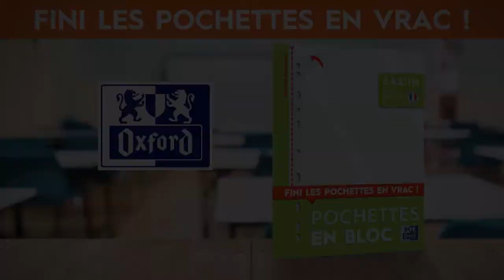Pochettes Perforées OXFORD EAZ'IN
Fini les pochettes perforées froissées, en vrac dans un sachet déchiré impossible à conserver ! Voilà enfin une solution utile et futée, le bloc de pochettes perforées détachables ! Les pochettes sont parfaitement tenues dans le bloc et se détachent facilement une par une. Le bloc est compact et pratique à ranger. Il protège efficacement et durablement les pochettes non utilisées. Fabriquée en France, la pochette plastique Oxford Eaz'In A4, est indispensable au quotidien. Son ouverture évasée associée à une bande de perforation réduite au profit d'un format légèrement élargi, permet une insertion rapide des documents. Elle est qualitative et parfaitement lisse pour une meilleure présentation et lisibilité des documents et peut contenir en moyenne 25 feuilles.